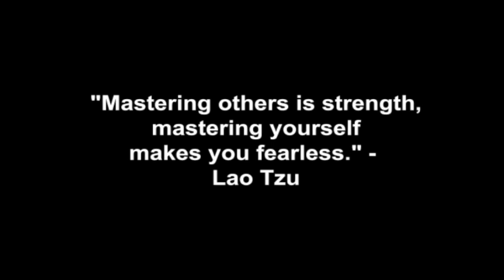Beware Of The Shy & Structured Woman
Coach Corey Wayne discusses how to handle situations where you are dating a woman who is extremely shy, structured and robotic on dates where she will make out with you one moment, and give you her cheek the next along with all kinds of excuses why.

Corey Wayne